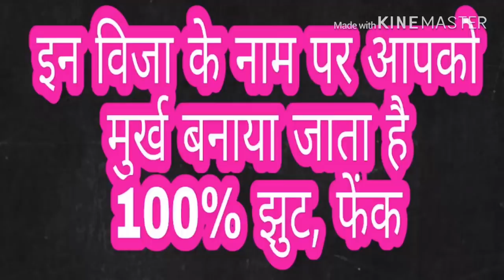विदेश_जाने केनाम_पर झुट 16 September 2018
हेलो दोस्तों मेरा नाम एडवोकेट अशोक चौधरी है और मैंने इस वीडियो के माध्यम से यह बताया कि विदेश भेजने के नाम से लोगों कैसे ठगा जाता है झूठ बोल कर लोगों को गलत तरीके से फंसाया जाता है और प्लीज वीडियो को पूरा देखिए अच्छा लगे तो लाइक करें चैनल को सब्सक्राइब जरूर करें ताकि समय समय पर आपको सही मोटिवेशनल जानकारी मिल सके अपने आप को बचा सके ठगी से धन्यवाद।

कनाडा ऑस्ट्रेलिया जापान अमेरिका कैसे जाएं कनाडा में जॉब कनाडा में क्या-क्या जॉब मिल सकती है कनाडा ऑस्ट्रेलिया वर्क परमिट वीजा क्या होता है कनाडा ऑस्ट्रेलिया वर्क परमिट वीजा कहां से मिलता है कनाडा ऑस्ट्रेलिया वर्क परमिट वीजा की फीस कितनी होती है कनाडा ऑस्ट्रेलिया वर्क वीजा कितने प्रकार के होते हैं कनाडा के लिए वीजा कहां से लिया जा सकता है कनाडा ऑस्ट्रेलिया में सैलरी कितनी होती है कनाडा ऑस्ट्रेलिया में सैलरी इलेक्ट्रीशियन सैलरी ऑस्ट्रेलिया होटल जॉब सैलरी ऑस्ट्रेलिया ऑस्ट्रेलिया ऑस्ट्रेलिया ऑस्ट्रेलिया के नुकसान व फायदे।